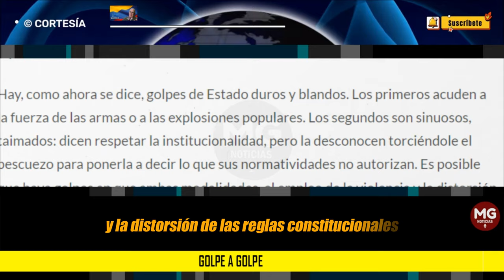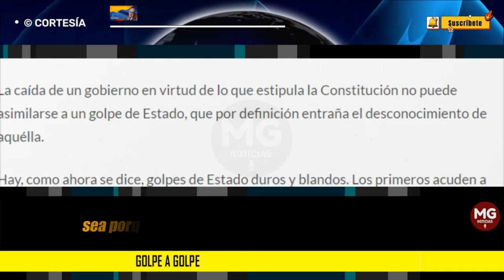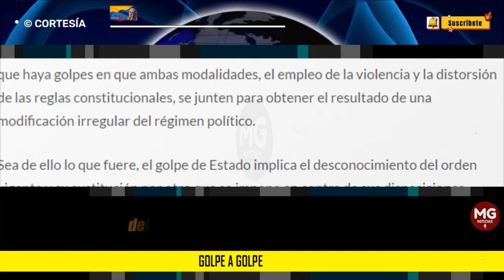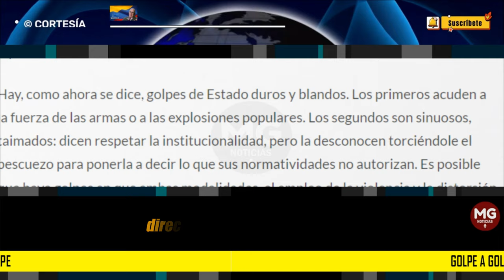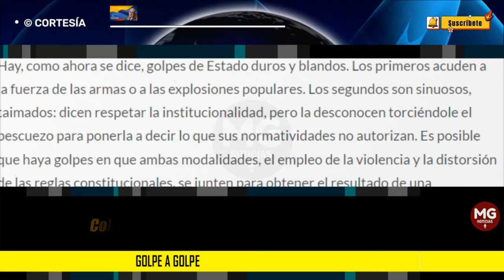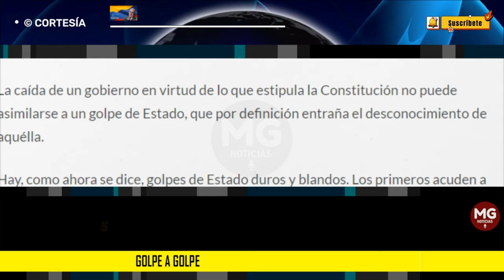GOLPE A GOLPE 🔴 Por Jesús Vallejo Mejía | Pianoforte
Hay, como ahora se dice, golpes de Estado duros y blandos. Los primeros acuden a la fuerza de las armas o a las explosiones populares. Los segundos son sinuosos, taimados: dicen respetar la institucionalidad, pero la desconocen torciéndole el pescuezo para ponerla a decir lo que sus normatividades no autorizan. Es posible que haya golpes en que ambas modalidades, el empleo de la violencia y la distorsión de las reglas constitucionales, se junten para obtener el resultado de una modificación irregular del régimen político.